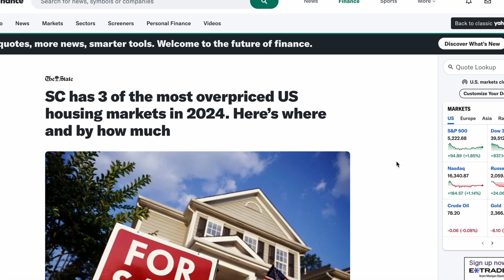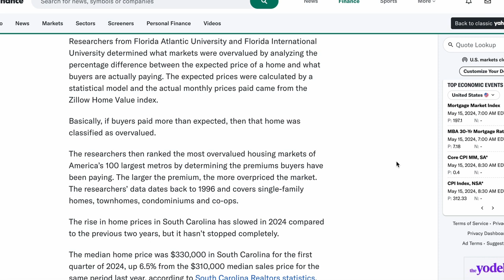Best Breakfast Sandwich In Florence? Plus 3 Overpriced Cities In South Carolina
I've been told Bean Bar in Florence, South Carolina has a top tier breakfast sandwich in the city. Also researchers have determined that 3 South Carolina cities are among the top 40 overpriced cities in America.

Where to find the bagel sandwich 👇

Bean Bar
Address: 2511 W Palmetto St, Florence, SC 29501

653 Coit St.